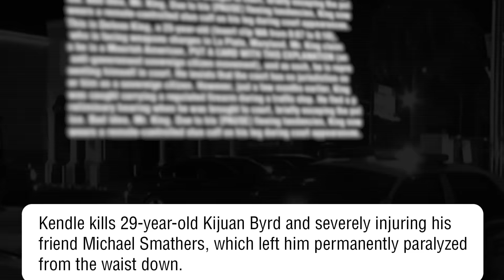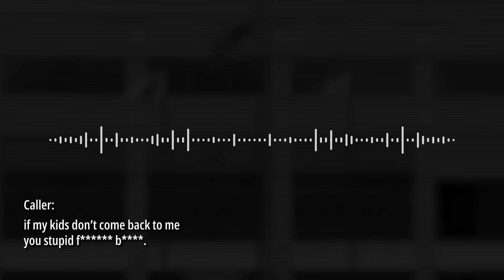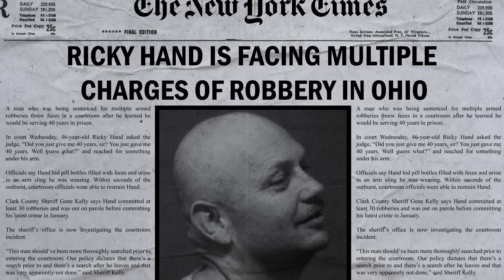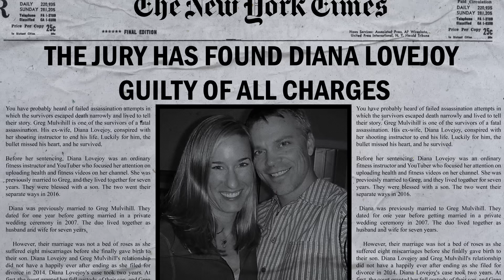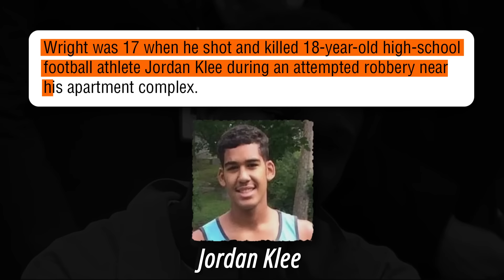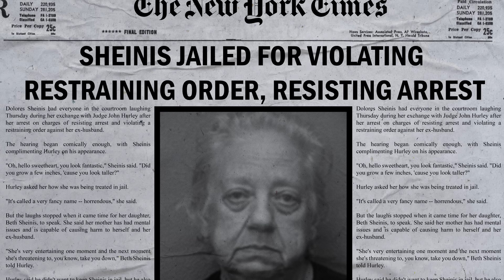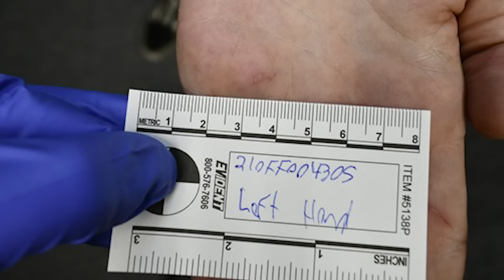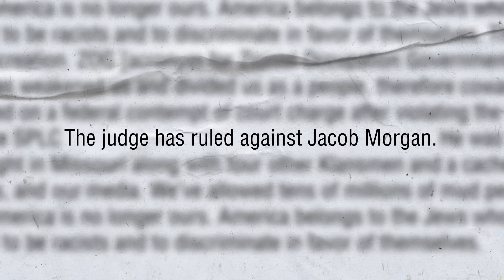Most DRAMATIC Courtroom Moments OF ALL TIME...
For unfiltered versions of our videos exactly how they’re meant to be seen

Get ready to witness the most unforgettable courtroom moments ever caught on camera! In this video, we dive deep into the most viewed legal showdowns, showcasing jaw-dropping cases, shocking defendant reactions, and emotional testimonies that have taken the internet by storm. From intense cross-examinations to viral courtroom breakdowns, these moments will leave you speechless. Whether you're a fan of real-life legal drama, true crime stories, or just want to see how justice plays out in the courtroom, this compilation is packed with the most shocking, emotional, and intense moments of all time.

Don’t miss your chance to relive the viral courtroom moments that everyone’s talking about.

Timecodes:
0:00 - Intro
0:44 - Lukace Kendle
3:31 - Deobra Redden
7:37 - Ronnie O'Neal
13:31 - Alan McCarty
19:44 - Melissa Hardwick
21:57 - Leonid Greyser
26:00 - TJ Lane
30:03 - Ricky Hand
33:07 - Michael Maddison
37:29 - Penelope Soto
41:41 - William Terry
43:20 - Diana Lovejoy
46:39 - Jaleel Smith-Riley
49:35 - Milton Watts
53:00 - Franklyn Williams
56:34 - Camia Gamet
59:51 - Danta Wright
1:04:25 - Jeremy Christian
1:10:23 - Tanner Jacobson & Kodey Howard
1:12:27 - Trey Relford
1:16:08 - Dolores Sheinis
1:20:26 - Sidney Newsome
1:22:59 - Steven Sandison
1:25:47 - Calvin Lloyd Griffith
1:27:41: Aiden Fucci
1:34:39 - Damon Kemp
1:37:12 - Esteban Carpio
1:40:43 - Lindy Jones
1:43:02 - Jacob Morgan
1:46:30 - Raitonn Woodford